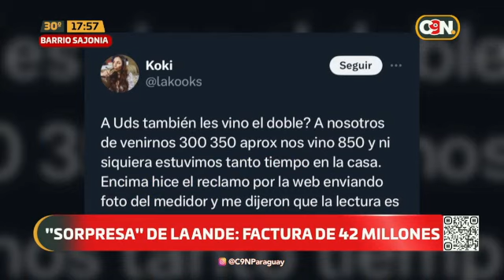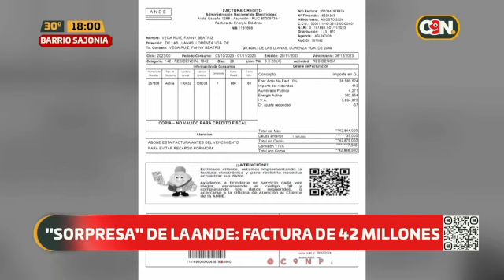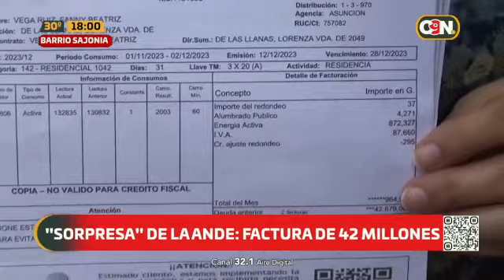42 millones en la factura de ANDE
En la ciudad de Asunción, una familia recibió la factura de ANDE con el monto a pagar de ₲ 42 millones. La ANDE explicó a la señora Fanny que se realizó mal la lectura de su medidor, por esa razón se generó esa deuda.

El Ing. Hugo Rolón, Gerente comercial de la ANDE, explicó que el costo elevado es la suma del consumo, "Hubo un cruce entre los medidores de dos inmuebles contiguos", expresó.